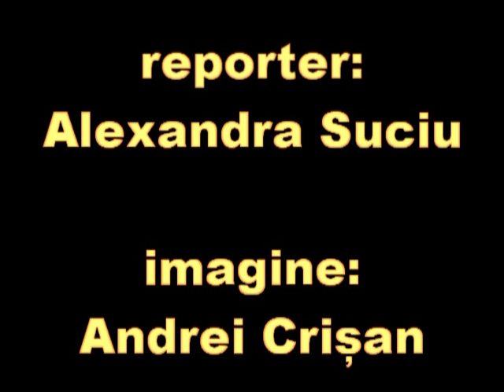HIMAN: Cum sa scapati de stres